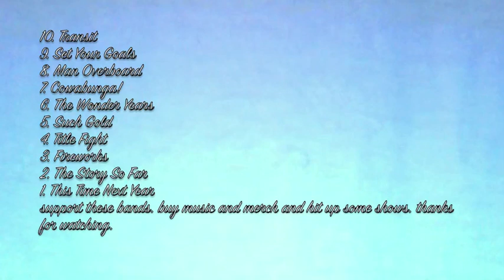My top 10 favorite pop punk bands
keep in mind i love all these bands the same. but if i had to choose it in order itd be dis.